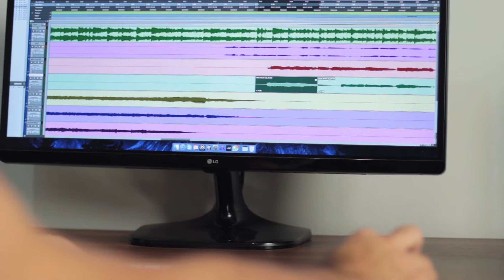Giovanni Costa - Gravação de Guitarra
Gravações online com Giovanni Costa.

Você produtor ou artista que precisa de gravação de violão para suas músicas eu posso te ajudar!
Estrutura completa para gravações, excelentes equipamentos, gravação de vários estilos e o mais importante, muito respeito pela sua música.